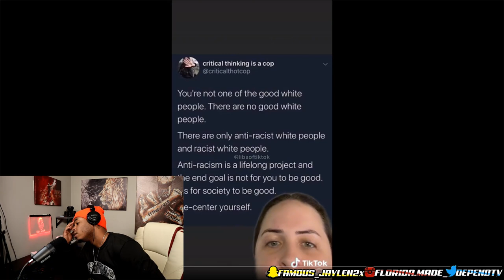WOKE LIBERAL Says That All WHITE People are R*PIST, R*CIST, & SCHOOL SHOOTERS" 🤬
Today I reacted to a TikTok on a white savior sounding stupid